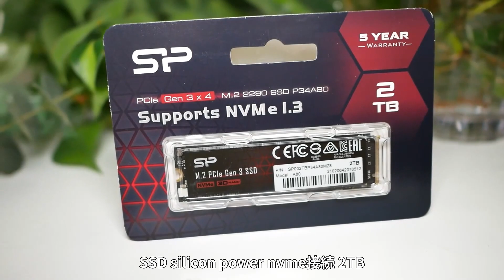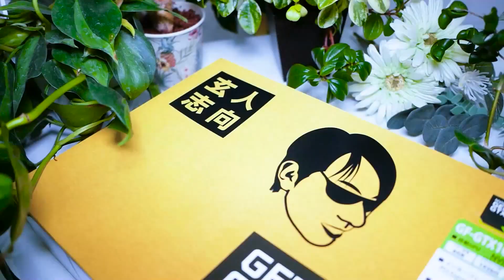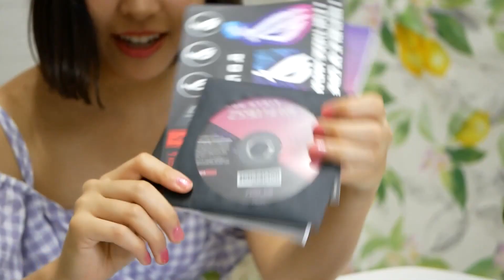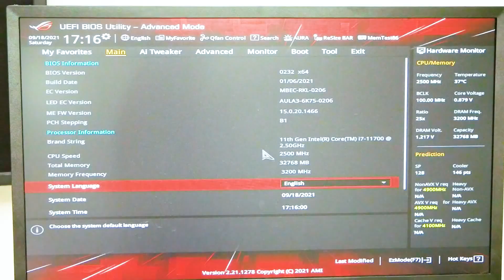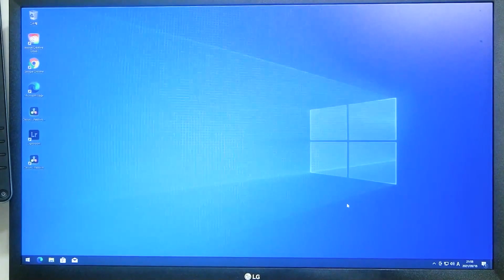【自作PC ゲーミングPC】自作パソコンをなんも知らない情弱OLが組み立ててみた。【ADHD多動のPC 自作】ガジェット女子/GEFORCE GTX1060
PC作成初心者なので頑張って調べながら撮りました💦
とりあえず新しいPCで前よりずっと快適にこの動画が編集できているので成功です！！👍✨

▼今回使用した部材はこちら

Define 7 Compact Solid FD-C-DEF7C

ATXマザーボード ROG STRIX Z590-E GAMING WIFI

インテル CPU BX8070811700  Corei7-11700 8コア Intel

デスクトップPC用メモリ DDR4-3200 (PC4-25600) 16GB×2枚 288pin (Crucial by Micron) W4U3200CM-16GR CFD Crucial

シリコンパワー SSD 2TB 3D TLC NAND M.2 2280 PCIe3.0×4 NVMe1.3 P34A80SP002TBP34A80M28

Thermaltake Toughpower Grand RGB 850W Gold PS-TPG-0850FPCGJP-R [Black]

ELSA GeForce RTX 3060 ERAZOR GD3060-12GEREZ [PCIExp 12GB]

【自作PC】３万円で買えるグラボ GTX 1650を10105Fと組んでAPEX Fortniteを試す！Palit GTX1650 GamingPro OC  /FPSおじさん

【お出かけ】2年間で6台のPCを組み立てた女、遂に”自作”を卒業します…！！【自作PC】はつめ

6.5万円のゲーミングPCを誰でも組めるように解説。【自作PC】とモヤシ

0:00オープニング
0:35部材紹介
2:27マザーボード開封
3:03CPU/SSD/メモリ取り付け
3:53ケース開封
4:54電源取り付け
6:27マザーボード取り付け
8:14動作確認
9:00GPU取り付け
9:52エンディング